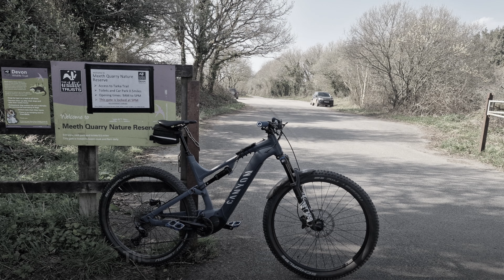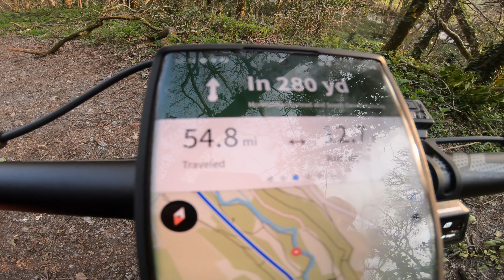68 mile ride... Can you do over 100km on one charge with a Shimano Ep8?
I caught the Train to Barnstaple, Devon with my Canyon Neuron ON:7 ebike. Could I make it home? Would the Shimano Ep8 motor & the 630W battery prove that you really can have all day fun whilst doing big mileage. But did I make it??

Canyon Neuron ON:7
Ergon Sport Seat
Ergon Grips
Nukeproof Horizon Flats